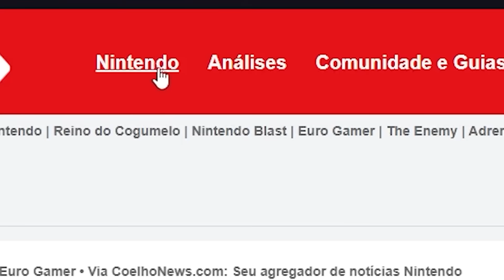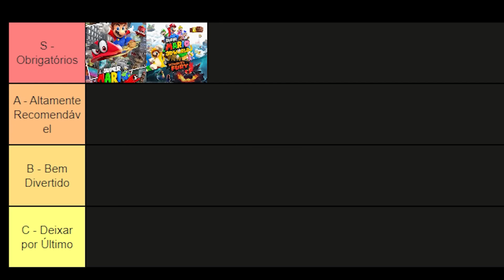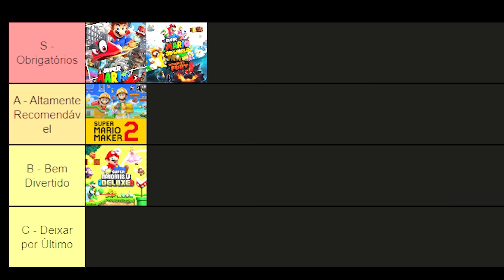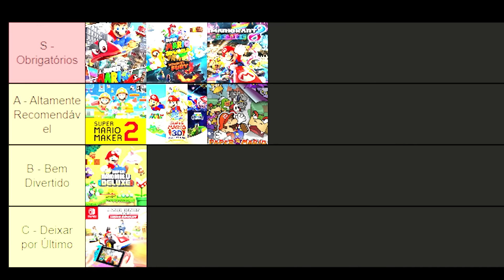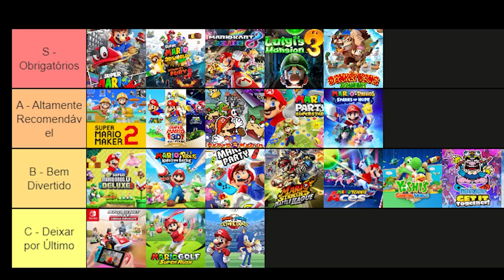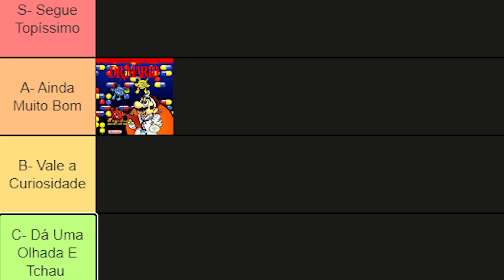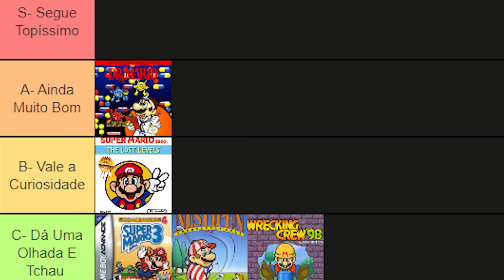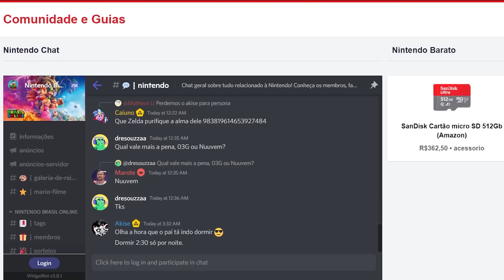GUIA DEFINITIVO dos JOGOS DO MARIO no Nintendo Switch: Qual comprar? Qual começar? Opções baratas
✧ Coelho News - Notícias, guias, análises e comunidade do mundo Nintendo no mesmo lugar

Mario é uma franquia com mais de 35 anos e consequentemente tem uma quantidade enorme de jogos pra escolher! É tanto jogo que a gente se pergunta “e agora? Qual deles é o mais indicado? Qual eu priorizo? E será que tem algum que é melhor evitar?”. E é por isso que hoje, eu trago o guia de franquias da série Super Mario!

➯ ///MEU PODCAST
- UP - Um dos maiores casts gamers do Brasil ( 🏆Prêmio Cubo de Ouro 2021 e 2022)

Rodrigo Coelho
Complemento: METRÔ CLIQRET INENVB
Bairro: Cidade Nova
Cidade: Rio de Janeiro
Estado: RJ
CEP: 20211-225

00:00 Inicio
01:41 Coelho News
03:03 Jogos de Plataforma
03:30 Super Mario Odyssey
05:10 Super Mario 3D World + Bowser's Fury
07:19 New Super Mario Bros U Deluxe
09:31 Super Mario Maker 2
12:36 Super Mario 3D All-Stars
15:00 Spin-offs e séries paralelas
15:26 Mario Kart 8 Deluxe
17:00 Mario Kart Live Home Circuit
18:19 Paper Mario the Origami King
20:14 Mario Party Superstars
21:35 Super Mario Party
23:17 Mario + Rabbids Kingdom Battle
24:53 Mario + Rabbids Sparks of Hope
26:28 Mario Strikers Battle League
27:54 Mario Golf Super Rush
29:32 Mario Tennis Aces
30:32 Mario & Sonic at the Olympic Games
31:57 Turma do Mario
32:14 Luigi's Mansion 3
33:51 Donkey Kong Country Tropical Freeze
36:35 Yoshi's Crafted World
38:31 WarioWare Get it Together
41:00 Captain Toad Treasure Tracker
42:39 Tier List dos jogos novos
44:10 Nintendo Switch Online
44:40 Doctor Mario
45:13 Mario Bros
45:51 NES Open Tournament Golf
47:02 Trilogia Super Mario Bros
48:04 Wrecking Crew
48:49 Super Mario Land 2
49:20 Game&Watch Gallery 3
49:49 Super Mario World
50:26 Super Mario World 2 Yoshi's Island
51:03 Super Mario Kart
51:39 Super Mario All-Stars
52:12 Trilogia Mario Party
52:54 Mario Golf
53:15 Paper Mario
53:56 Dr Mario 64
54:24 Mario Kart 64
55:00 Mario Tennis
55:29 Super Mario 64
56:13 Mario & Luigi Superstar Saga
57:37 Mario Kart Super Circuit
58:06 Super Mario Advance 4
59:30 Tier List dos jogos clássicos
01:00:38 Apoie o canal